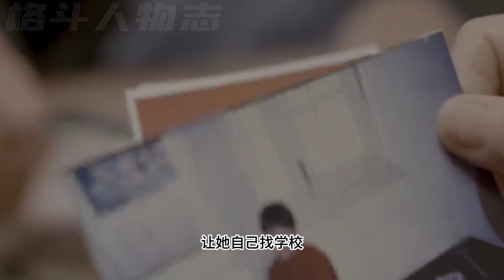一将功成万骨枯，打出来的叫张伟丽，打不出来的叫孟搏